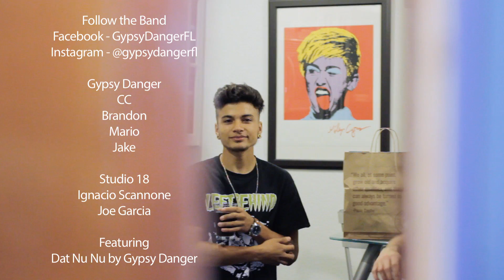S18 Artist Spotlight // Gypsy Danger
SHOT + EDITED BY ANDREW BOYD - ENCHANTED FORGE

During a recent session, we took a moment to sit down with an awesome collective of artists collectively known as Gypsy Danger, from Orlando, Florida. They've been working hard on their latest project here at the studio. We asked for an opportunity for the masses to learn more about them, and this is what unfolded.

Be on the lookout for their latest project, finishing up here and out to the masses soon!